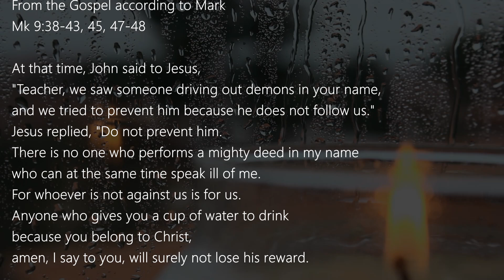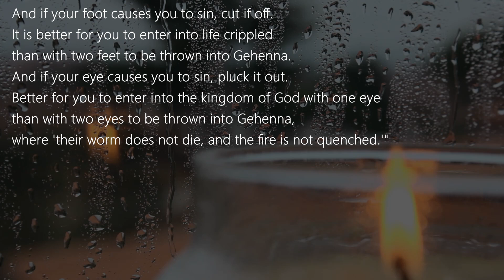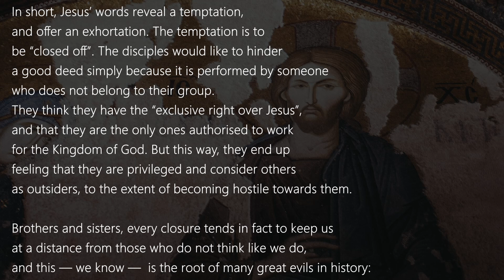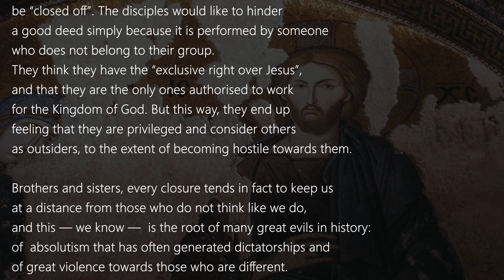Mark 9:38-48 ( September 29, 2024 Sunday ) Daily Catholic Gospel Reading & Reflection B ( No Sin )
Today's Catholic Bible Reading & Gospel Reflection for 29th September 2024 , Twenty-sixth Sunday in Ordinary Time Year B
Homily for 29th September 2024 Year B , the 26th Sunday in Ordinary Time (B) by Fr Mathew Charthakuzhiyil

From the Gospel according to Mark
Mk 9:38-43, 45, 47-48

At that time, John said to Jesus,
"Teacher, we saw someone driving out demons in your name,
Jesus replied, "Do not prevent him.
There is no one who performs a mighty deed in my name
who can at the same time speak ill of me.
For whoever is not against us is for us.
Anyone who gives you a cup of water to drink
because you belong to Christ,
amen, I say to you, will surely not lose his reward.

"Whoever causes one of these little ones who believe in me to sin,
it would be better for him if a great millstone
were put around his neck
and he were thrown into the sea.
If your hand causes you to sin, cut it off.
It is better for you to enter into life maimed
than with two hands to go into Gehenna,
into the unquenchable fire.
And if your foot causes you to sin, cut if off.
It is better for you to enter into life crippled
than with two feet to be thrown into Gehenna.
And if your eye causes you to sin, pluck it out.
Better for you to enter into the kingdom of God with one eye
than with two eyes to be thrown into Gehenna,
where 'their worm does not die, and the fire is not quenched.'"